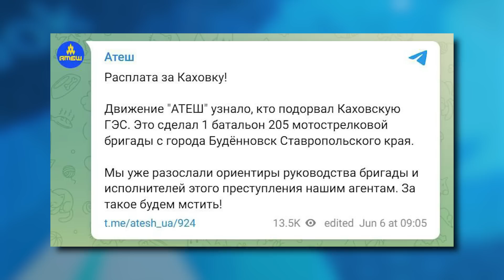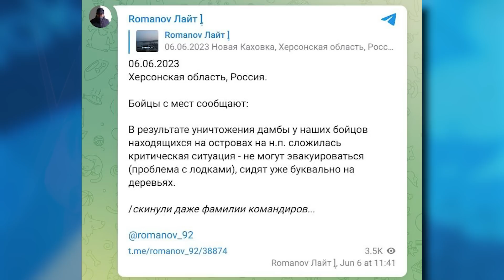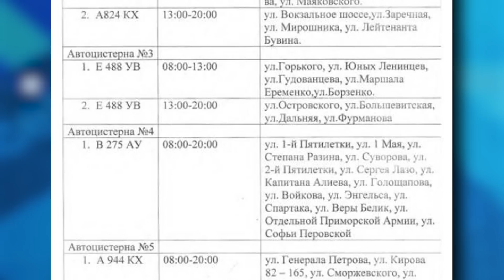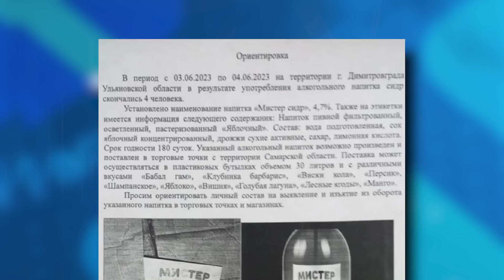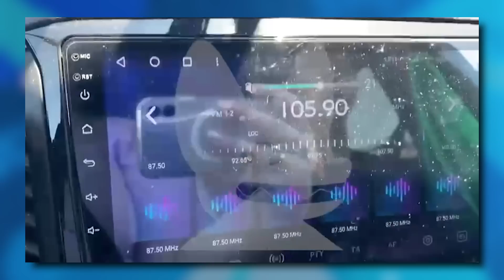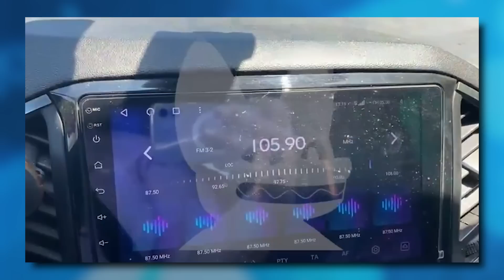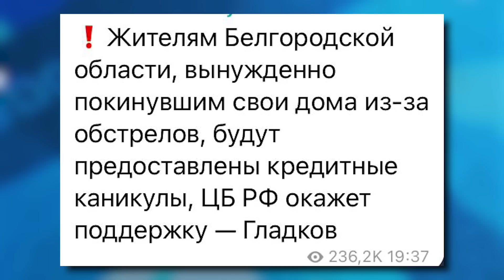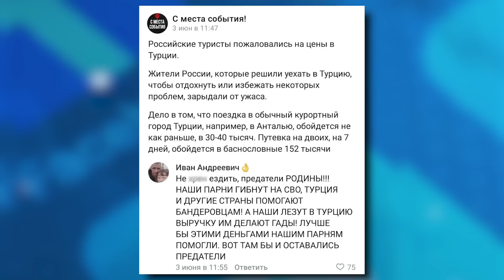Уничтожена Каховская ГЭС. Пригожин против обмена. Apple представила Vision Pro! | В ТРЕНДЕ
Сегодня В ТРЕНДЕ: Российские террористы сегодня подорвали Каховскую ГЭС, зона подтопления расширяется! В России массово травятся паленым сидром: уже более 16 погибших. Компания Apple совершила шаг в будущее, ситуация в Белгородской области для россиян осложняется, российские пропагандисты сходят и дальше с ума и многое другое!

0:00 Анонс
0:25 Приветствие
0:42 Каховская ГЭС полностью уничтожена российскими военными! Зона подтопления населенных пунктов – расширяется.
3:41 Реальная ситуация на фронте от оккупантов.
4:10 В Ульяновской области «Мистер сидр» за несколько дней убил 16 человек!
5:17 В Нижнем Новгороде прошёл автопробег «Покажем США кузькину мать!»
5:36 Тревожное обращение Путина для жителей Воронежской, Ростовской и Белгородской областей.
6:45 У ВСУ появился "тайный агент" на фронте.
8:00 Актуальная обстановка в Белгородской области.
9:07 В Белгороде начали массово раздавать повестки. Местные жители сообщают, что в городе собирают мужчин для местной «теробороны».
10:06 Компания Apple представила очки виртуальной реальности - Vision Pro
10:54 Надежда Бабкина ездила в Мариуполь!?
12:13 Лукашенко начал делить Калининград
13:02 ВСУ испортили лето россиянам. Морские каникулы им в этом году – не светят.
13:32 Россияне начинают признавать то, что Россия проиграла войну в Украине, а сами россияне не нужны правительству.